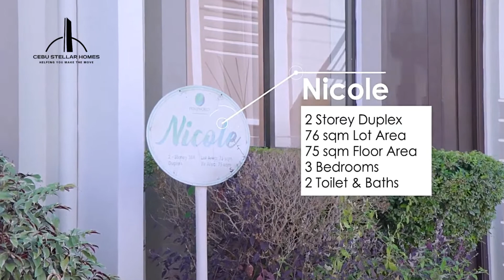READY-FOR-OCCUPANCY DUPLEX AT RAFAELA HOMES BULACAN | Cebu Stellar Homes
Nicole Model is ready for occupancy. Five months to pay.
Price Range: 3M-3.9M

√ Zen-Inspired Modern Design
√ 2-Storey Duplex (Nicole Model)
√ 3 Bedrooms
√ 2 Bathrooms
√ Fitted unit

Location: Along Calle Rizal, Brgy. Makinabang, Baliwag, Bulacan

Turnover Date: Upon loan take out (bank or Pag-IBIG)

**As-is-where-is Basis**

Developer: Primeworld Land Holdings Inc.